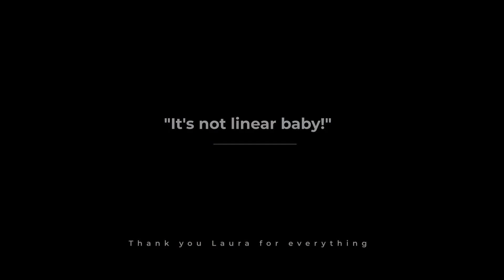TANGO Diaries: 8 WEEKS of Learning, dancing and exploring with Laura Pellegrino - MAESTRA y Amiga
Retrospective on a period of my life dedicated to learning and practicing Argentinian Tango.
I was lucky enough to cross paths with one of the legends of the tango life in Buenos Aires, a reference both for all the locals, maestros and maestras coming to town, and all the lost foreigners in need of guidance.
So was I indeed, and Laura Pellegrino became a mentor and a dear friend!

During one of my stays in Buenos Aires, while filming the tango documentary "The body doesn't lie" I took weekly private lessons with Laura and filmed a dance on the same tune at the end of the session.

One of the biggest lessons Laura helped me to integrate, was the fact that the path, in Tango and in everything else, is not linear.

We might think that if we study more, if we work more, things will get better gradually. But it's not linear, and the path is often winding and obscure. You still have to take it and keep walking on it to get anywhere.

A video long overdue.
A retrospective on a journey that was, indeed, not linear.
Thank you Laura!